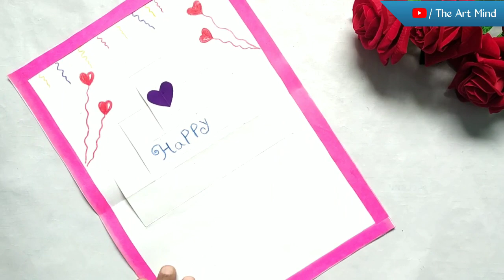Teachers Day Special Pop-up Card / Handmade Pop-up Card / Teachers Day Special Craft / The Art Mind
Happy Teachers Day Special Pop-up Card / Handmade Pop-up Card /  Teachers Day Special Craft / The Art Mind

Hi,
Friends well come to my channel - The Art Mind . In this video I gonna show you how to make a Teachers Day Special Pop-up Card . You can gift this card to your best teacher .

Materials used in this video :
1) craft paper
2) Gum
3) colour pencils
4) Seaser
5) pencil
6) scale

Hashtags